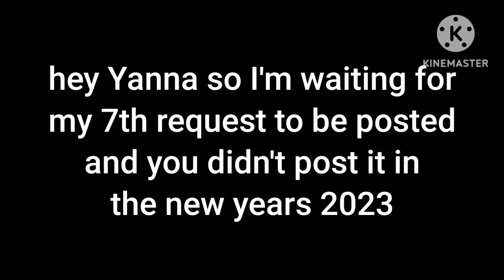for @ItzYanna. read the text and comment on it if you're here (comments turned on)